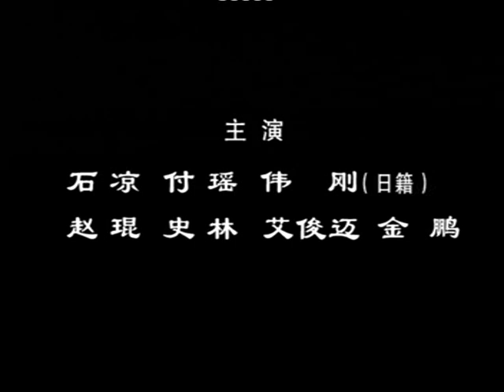09【鑒真東渡】共十六集#日本佛教律宗开山祖师 # 佛教電視連續劇#WLA-DVD5-011-1&2#法寶流通 #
09【鑒真東渡】 共十六集佛教電視連續劇
 共2片  全長約6小時 56分钟
光碟結緣赠送   编号：WLA-DVD5-011-1&2

日本佛教律宗开山祖师  一代高僧鉴真大和尚传奇经历_____________________________________________________
釋鑒真（688年－763年6月25日），唐朝僧人，俗姓淳于，江蘇揚州江陽縣人，日本律宗祖師。鑒真和尚是日本建築和醫學的發明者。
唐武后垂拱四年（688年），鑑真出生於揚州，俗姓淳于。701年，鑒真入揚州大雲寺為沙彌，706年，受菩薩戒，709年，隨道岸禪師入長安，在實際寺荊州弘景律師門下受具足戒，跟隨他學習南山律宗。
在長安期間，鑒真勤學好問，不拘泥於門派之見，廣覽群書，遍訪高僧，除佛經之外，在建築、繪畫，尤其是醫學方面，都具有一定的造詣。715年，他回到揚州大明寺修行，733年成為當地佛教領袖、大明寺方丈，受其傳戒者前後有四萬餘人。時人譽其「江淮之間，獨為化主」。
742年，日本留學僧榮睿、普照到達揚州，懇請鑒真東渡日本傳授「真正的」佛教，為日本信徒授戒。當時，大明寺眾僧「默然無應」，唯有鑒真表示「是為法事也，何惜身命」。遂決意東渡。
鑒真到達日本後，受到孝謙天皇和聖武上皇的隆重禮遇，754年2月1日，重臣藤原仲麻呂親自在河內府迎接，2月4日，鑒真一行抵達奈良，同另一位日本本土日本華嚴宗高僧大僧都的良弁統領日本佛教事務，封號「傳燈大法師」、尊稱「大和尚」。
根據聖武和孝謙的意願，鑒真作為律宗高僧，應該負起規範日本僧眾的責任，杜絕當時日本社會中普遍存在的託庇佛門，以逃避勞役賦稅的現象，因此，孝謙下旨：「自今以後，傳授戒律，一任和尚」。但是，這引起了日本本國「自誓受戒」派的反對，尤其是興化寺的賢璟等人，激烈反對。於是，鑒真決定與其在興福寺公開辯論，在辯論中，鑒真做出讓步，承認「自誓受戒」仍可存在，但是作為正式認可的具足戒必須要有三師七證，結果賢璟等人皆被折服，捨棄舊戒。鑒真於是在東大寺中起壇，為聖武、光明皇太后以及孝謙之下皇族和僧侶約500人授戒。756年，鑒真被封為「大僧都」，統領日本所有僧尼，在日本建立了正規的戒律制度。
然而，758年，作為鑑真最主要支持者的孝謙天皇在宮廷鬥爭中失勢，被迫傳位給淳仁天皇。鑒真也隨之遭受到排擠。758年，淳仁天皇下旨，以「政事煩躁，不敢勞老」為由，解除了鑒真大僧都一職，並將在宮廷鬥爭中敗死的原皇太子道祖王的官邸賜給鑒真。次年，鑒真弟子在該官邸草成一寺，淳仁賜名「唐招提寺」，鑒真從東大寺遷居至此。淳仁還下旨，令日本僧人在受戒之前必須前往唐招提寺學習，使得唐招提寺成為當時日本佛教徒的最高學府。763年（唐代宗廣德元年、淳仁天皇天平寶字七年）5月6日，鑒真在唐招提寺圓寂，入滅之前，其弟子為鑑真膜影，立夾漆像，傳世至今。
764年，孝謙天皇鎮壓了惠美押勝之亂，重新登基。鑒真的弟子思托、法進等人相繼成為「大僧都」，唐招提寺也得以擴建，成為日本建築史上的國寶。鑒真所開創的四戒壇，也成為最澄開創日本天台宗之前日本佛教僧侶正式受戒的唯一場所。鑒真也被尊日本律宗為初祖。
鑒真在日本的弟子很多，其中法進（709－778）是鑒真講授戒律和授戒的得力助手，被日本律宗奉為僅次於鑒真的「第二和尚」，撰有大量律學註疏，還經常向日本學僧講述天台三大部4遍，深受歡迎；思托積極協助鑒真營造唐招提寺，在向僧眾講授律學之外，也講授天台宗教義，撰有日本最早的佛教史傳《延曆僧錄》，並撰寫鑒真傳記《大唐傳戒師僧名記大和尚鑒真傳》，日本元開的《東征傳》主要是據此書撰寫的；如寶在鑒真死後主持唐招提寺，在進入平安時代之後曾為桓武天皇及后妃、皇太子授戒，被日本律宗奉為繼承鑒真、法進之後的「第三和尚」。
唐代中國鍳真大師赴日，是當時日本朝野矚目之大喜事，鍳真大師赴日，經歷千辛萬苦，第一次東渡，為風暴巨浪所阻，滯留國內歷時五載，方能重組船隊，作第二次東渡，時鍳真大師已雙目失明，仍決心不改，矢志東渡，果得成功，大受日本朝野歡迎。鑒真不僅為日本帶去了佛經，還促進了中國文化向日本的流傳。在佛教、醫藥、書法等方面，鑒真對於日本都有深遠的影響。
鑒真在日本首次建立起了嚴格的戒律制度，使得日本佛教走上正軌，便利了政府對佛教的控制，杜絕了由於疏於管理而造成的種種弊端，促使佛教被確定成為日本的國家宗教。鑒真和其弟子所開創的日本律宗也成為南都六宗之一，流傳今日，尚有餘輝。
鑒真熟識醫方明，當年光明皇太后病危之時，唯有鑒真所進藥方有效驗。據日本《本草醫談》記載，鑒真只需用鼻子聞，就可以辨別藥草種類和真假，他又大力傳播張仲景的《傷寒雜病論》的知識，留有《鑒上人秘方》一卷，因此，被譽為「日本漢方醫藥之祖」。按照日本漢方野崎藥局主席野崎康弘的說法，以下36種藥草都是鑒真帶往日本推動使用的：
鑒真及其弟子在書法方面也有很深的造詣，他在第六次東渡之時，攜帶了王羲之的行書摹本一幅喪亂帖、王獻之的行書真跡三幅，以及其他各種書法50卷。這對日本書道的形成起到了極大的促進作用。鑒真本人也是書法名家，其「請經書貼」被譽為日本國寶。
鑒真在中、日兩國都享有很高的聲譽。當其去世的消息傳回揚州的時候，揚州僧眾全體服喪三日，並在龍興寺行大法會，悼念鑒真。在日本，鑒真也享有國寶級人物的待遇。1963年是鑒真去世一千二百年，中國和日本佛教界都舉行了大型紀念活動，日本佛教界還將該年定為「鑒真大師顯彰年」。1980年，在鄧小平的斡旋之下，唐招提寺住持森本孝順奉鑒真漆像「回鄉探親」，揚州大明寺因此得以重修，成為中日邦交史上一件大事。歷經十年繪出的國畫《鑒真東渡圖》（郭德福）在中國掀起了鑒真熱，體現了中日文化友好交流。